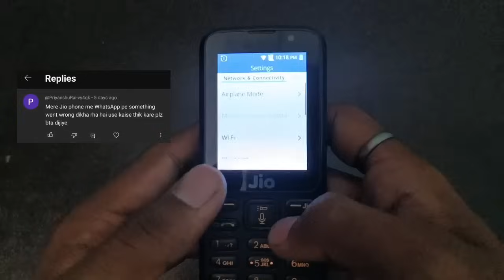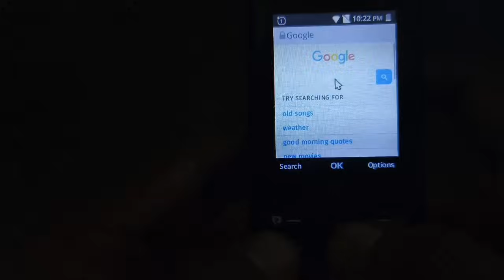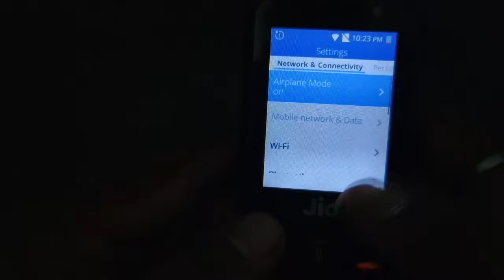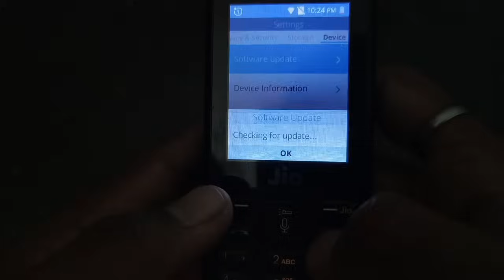Jio Phone WhatsApp "Something Went Wrong" error⚠️ | solution?😰 | jio Phone new update today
Jio Phone WhatsApp error

jio Phone